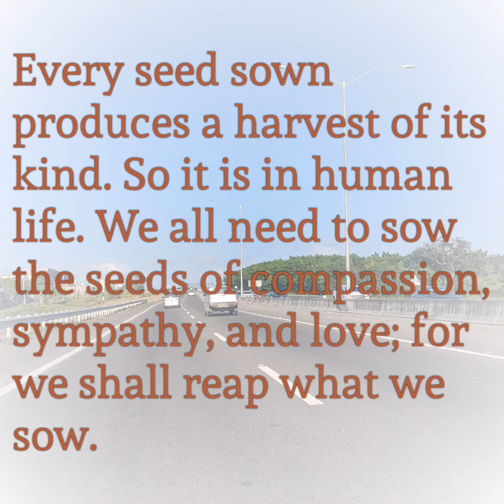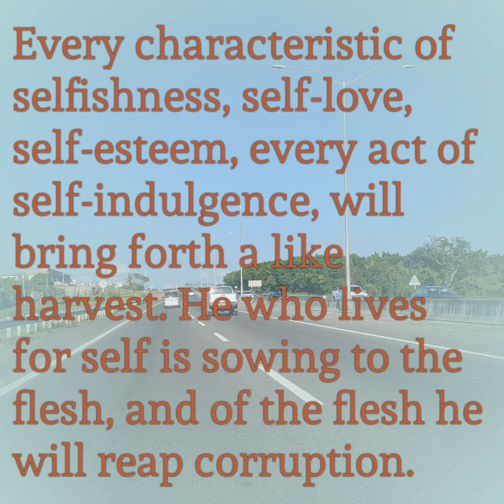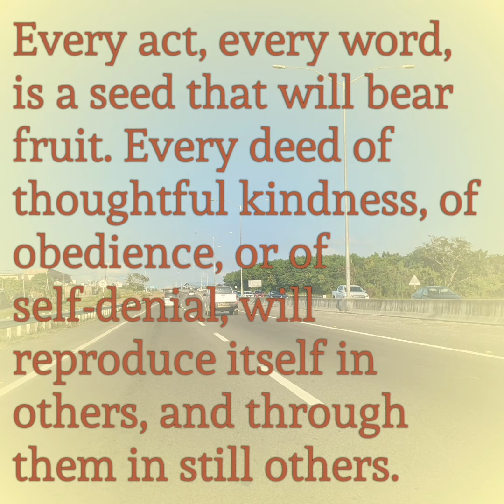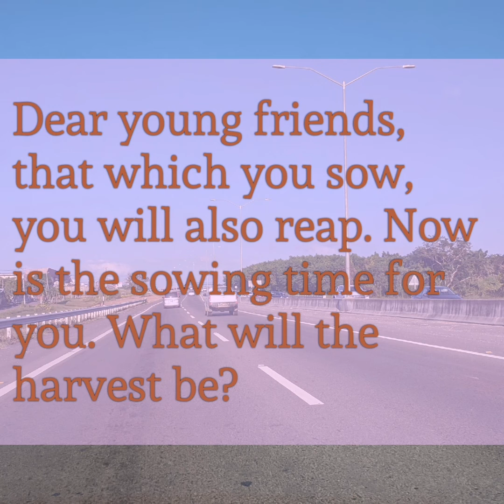The Sowing Time of Life, May 29